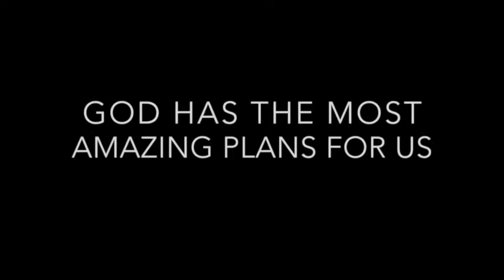My Wish video from Countryside Baptist Church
Reviewing 2014 and looking forward to 2015!